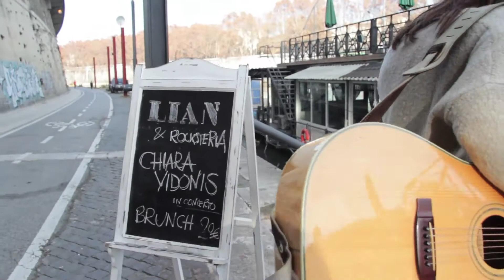CHIARA VIDONIS a Rocksteria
Il rock d'autore di  Chiara Vidonis, accompagnata da Daniele Fiaschi alla chitarra elettrica al music brunch romano ospitato dal Lian Club, adagiato sulle rive del Tevere.
Intervista a cura di Federico Fiume.
Regia e montaggio: Raffaella Mastroiacovo
Riprese: Antonella Sabatino
Suono: Sante Di Clemente